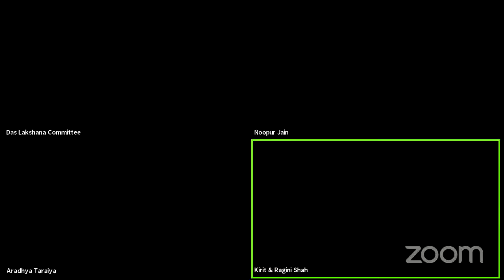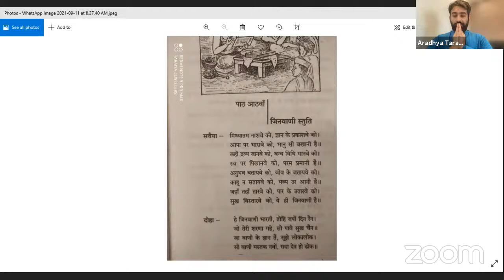Das Lakshana Lecture-Day 4-Shastri Aradhya Taraiya Ji